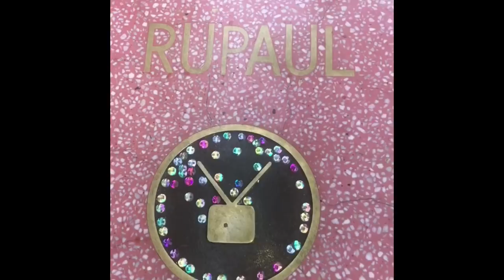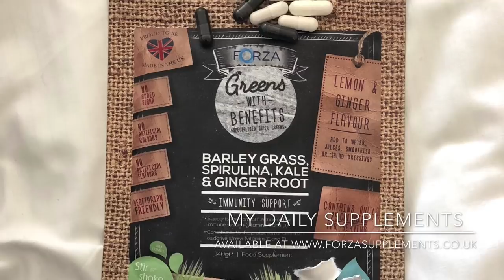Day 8-12 At Coachella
A quick overview of my Coachella trip 2018. I tried to be good but still having a good time.